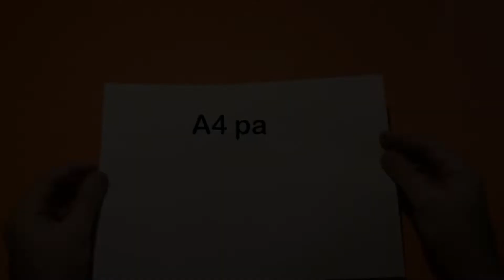origami | how to scare your friends with paper easy | paper bomb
Hi, in this video I taught you how to create loud sounds using paper and origami easy

You can use this to scare your friends and have a funny joke